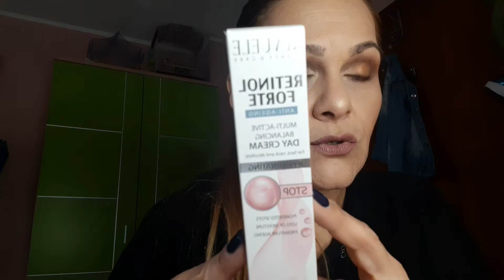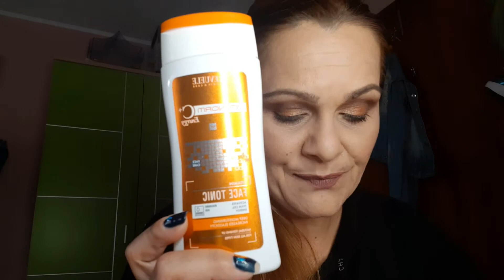Productos de REVUELE. PRIMOR Y MAQUILLALIA.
productos económicos de la marca Revuele

serum contorno de ojos
efecto botox: